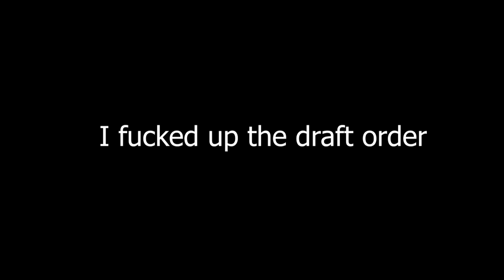THE WWE DRAFT BUT WITH MY FOLLOWERS INSTEAD!!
Since the WWE Draft is this weekend I've decided to draft my followers to Raw, Smackdown and NXT!!